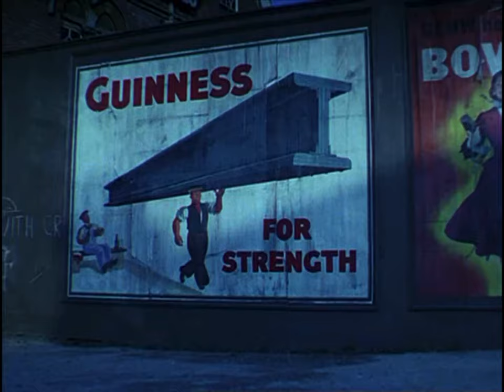Titfield Thunderbolt (1953) Engine Runs Through Village